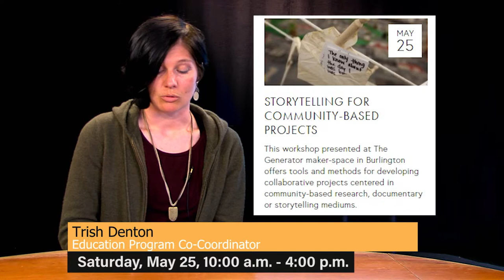VT Folklife Center Learning Series Promotion May 11 and May 25